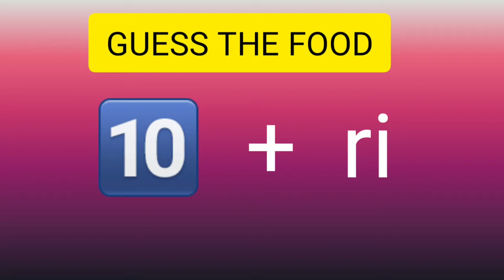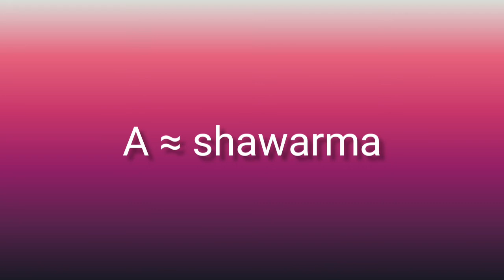guess the foods🥗🍛🍜🥘🌮🥪🥙🌯🍔 ഇത് എനിക്കറിയാം!!!!!!!!